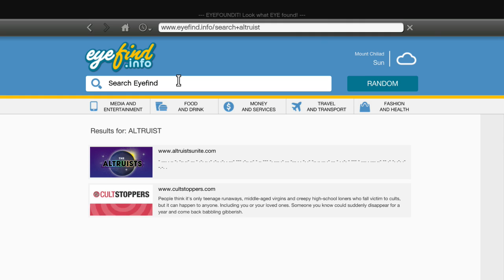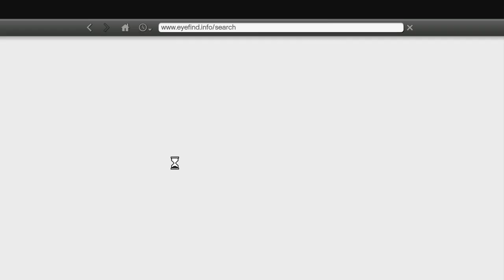Chiliad T01 Tunnel Mystery * IT'S HERE! * Secret Message? - GTA V Easter Eggs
* IT'S HERE! * is a secret message found on a chiliad mystery website, that many think will lead us to the next step. We return to the mysterious GTA V tunnel to update the investigation...

Amazing Videos by Dibbes Gaming!